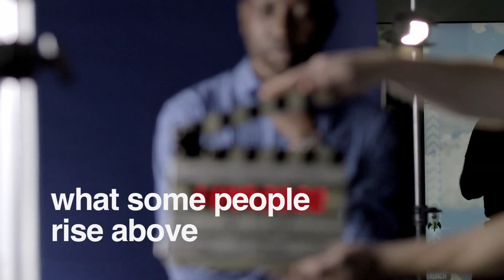QUT Learning Potential Fund: Determination Meets Inspiration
The QUT Learning Potential Fund is a scholarship program that provides support for highly motivated but financially struggling students. With the help of generous donors the QUT Learning Potential Fund is able to give these students the opportunity to graduate and change their future.